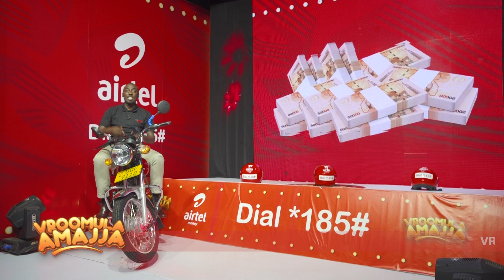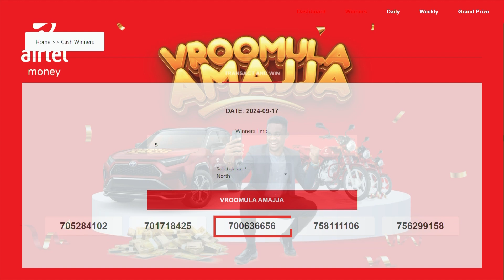Day 37 Winners Revealed | VroomulaAmajja daily cash winners revealed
100K cash prizes landed in the hands of lucky VroomulaAmajja winners last night! Will your next Airtel Money transaction be the one that takes you to the top? Dial *185# or use the MyAirtelApp and start your winning journey